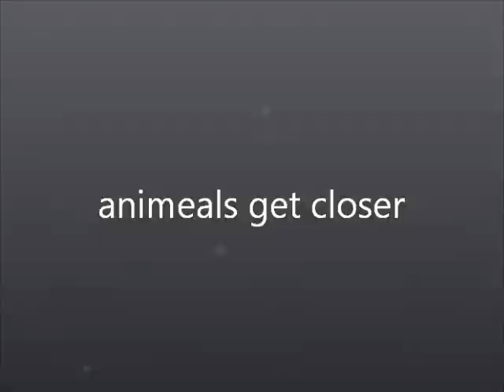animeals get closer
animeal of missoula mt